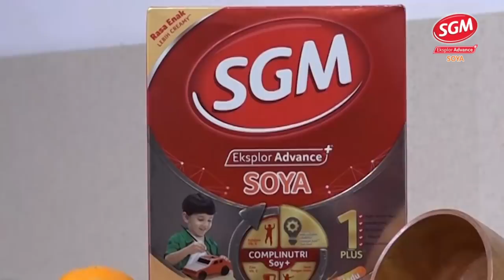Kreasi Resep Sehat SGM Eksplor Advance+ Soya - Fruit Dalgona Soya Milk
Bunda, kreasi resep sehat untuk si Kecil yang alergi susu sapi datang lagi nih! Kali ini, yuk kita coba buat minuman segar "Fruit Dalgona Soya Milk" bareng Chef Ben Imantaka. Selain enak, resep ini bernutrisi dan aman untuk si Kecil yang alergi susu sapi karena salah satu bahannya adalah SGM Eksplor Advance+ Soya yang mengandung 5 Kebaikan ComplinutriSoy+ dengan Minyak Ikan, Omega 3&6 serta nutrisi penting lainnya untuk bantu penuhi nutrisi si Kecil dan dukung ia jadi Anak Generasi Maju!

Cek langsung video berikut untuk bahan-bahan yang diperlukan dan cara membuatnya, ya! Selamat mencoba, Bun!​ :D